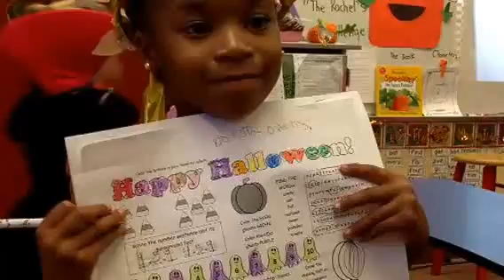Discovering the "al" SECRET™ in the word "Fall"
A first grader discovers the "al-SECRET" on a Halloween activity

*This clip is featured in the following SECRET STORIES Sessions Blog Post